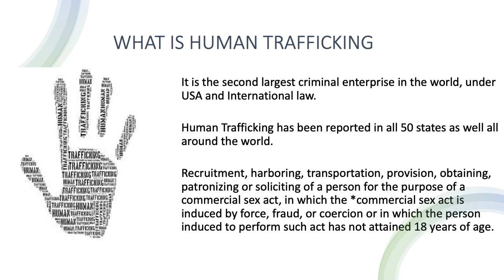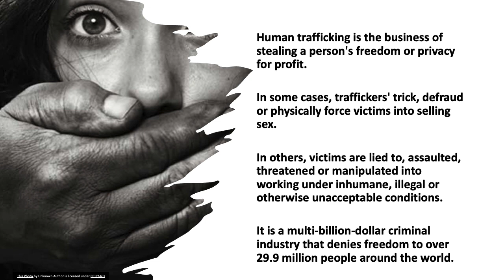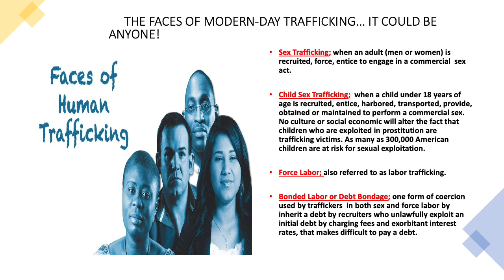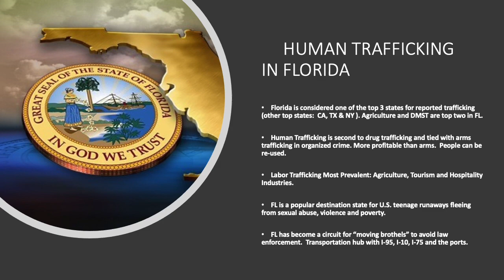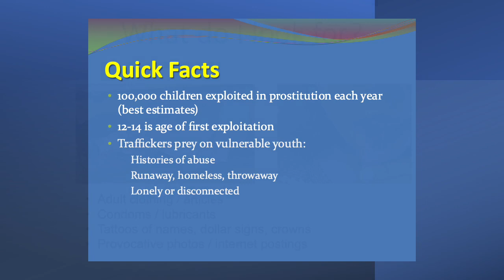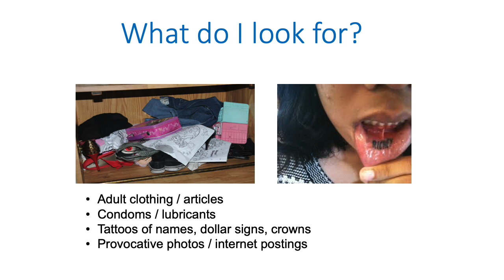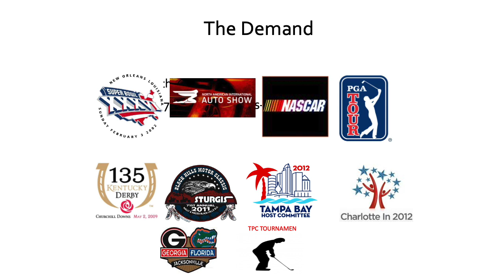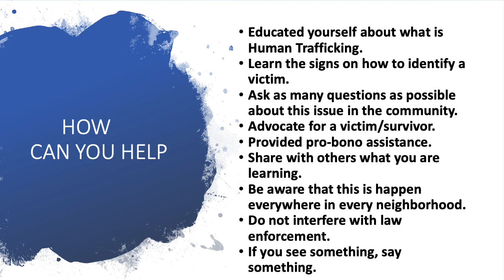UYC - Jacksonville, FL Presenter Silvia Almond "Identify the Signs of Human Trafficking"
On September 25 , 2021 Jennifer Foxworthy, the Founder and CEO of Unstoppable You Ministries, Inc. hosted the 22nd Unstoppable You Conference in Jacksonville, Florida in a hybrid format (in-person and virtually).  To ensure our virtual audience had an amazing experience, the event was blessed to have the production services of Amy Garelick of Power Up Video team.

In this video, we had the phenomenal Silvia Almond give a very insightful human trafficking awareness presentation titled "Identify the Signs of Human Trafficking."

To learn more about Unstoppable You Ministries, Inc. and the Unstoppable You Conference,